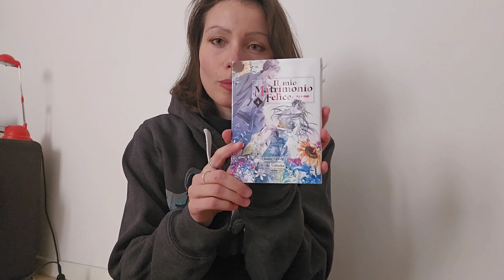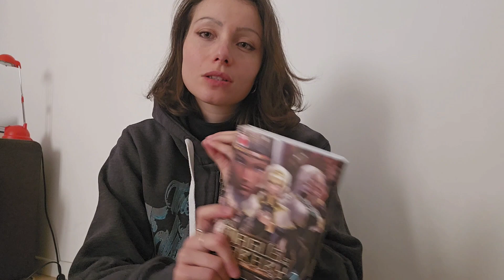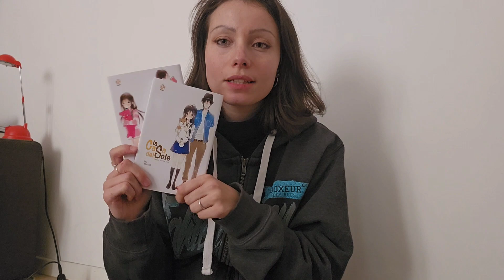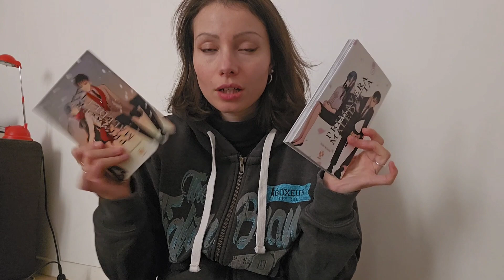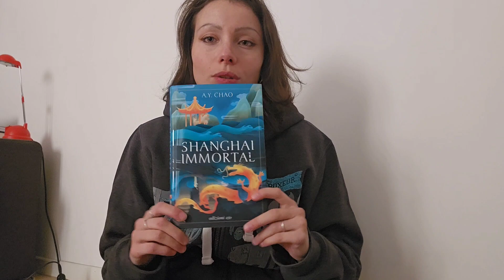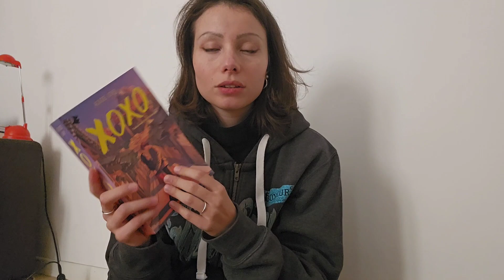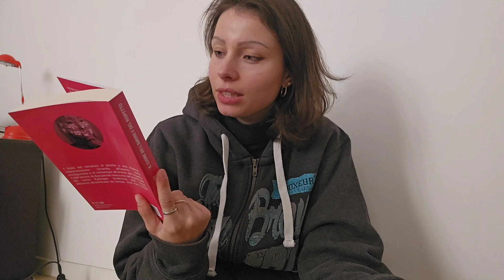Recuperi di Novembre 2023 📚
Buongiorno ☕️